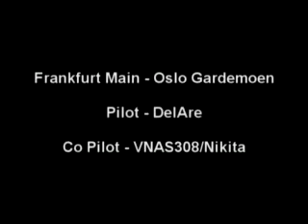Frankfurt - Garder`n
Pilot: DelAre
Co-Pilot: Nikita